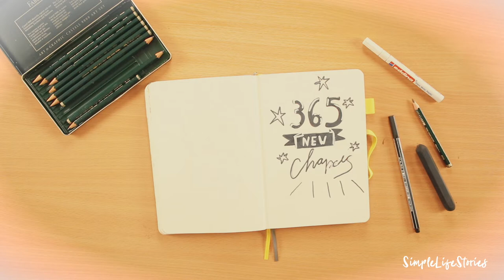Hand Lettering: 365 neue Chances dieses Jahr zum besten Jahr zu machen!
Jeder Tag hat die Chance der beste Tag deines Lebens zu werden. Und in einem Jahr gibt es dafür 365 Möglichkeiten! Erinnere dich immer daran.
Wie immer findest du das Freebie wie du dieses Spread selber malst in unserem Shop. Dort gibt es auch das fertige Spread, das du an deine Wünsche anpassen und sogar verkaufen kannst.